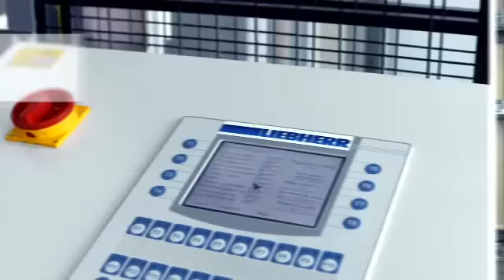Liebherr Feature SoftSystem built in 2013